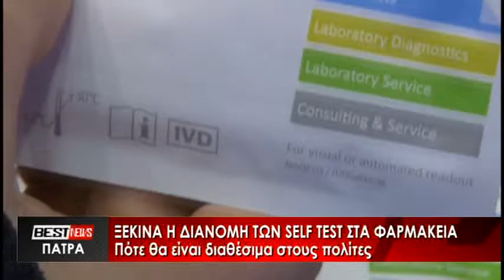Ξεκινά η διανομή των self test στα φαρμακεία - Δείτε το ρεπορτάζ